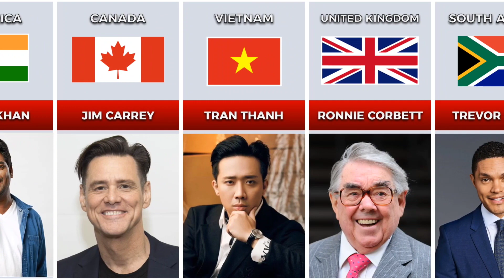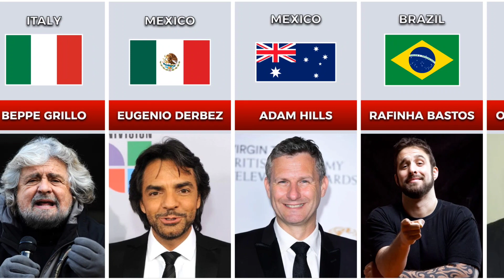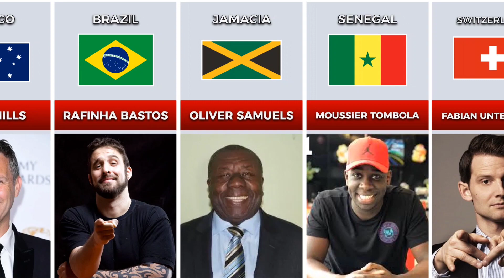Comedians from Different Countries.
Motion Data presents Top Comedians from Different Countries.
Education and self-awareness is our priority and would be dictated in giving you the best of all Facts, invention, Comparisons, and historical information about the world.